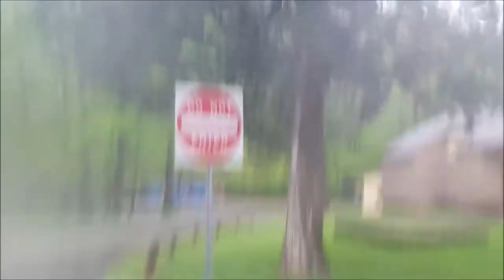Roadschool Life | boys hijack camera & goto the dumpster in the rain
This is a short video of the boys venturing out in the rain to take the trash.  It's a little shaky, sorry, but it made us laugh, so we went with it!